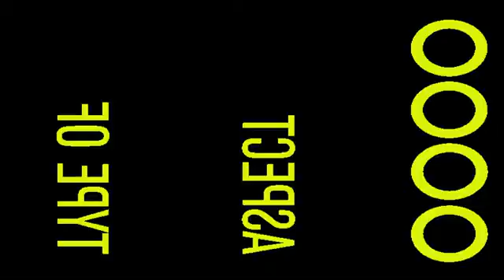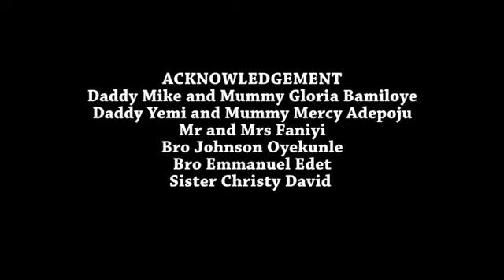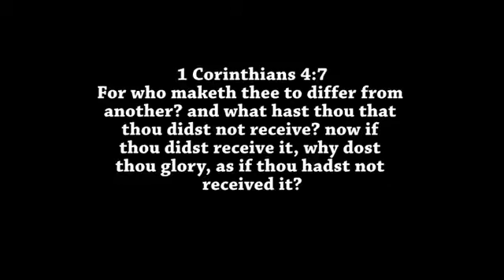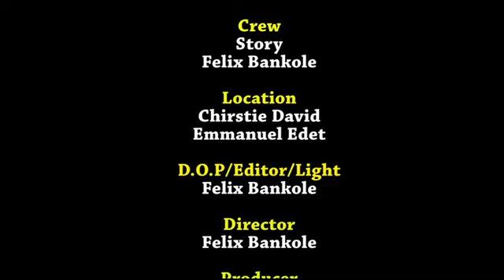THE SUBSTITUTE BY MOUNT ZION ALUMNI FELLOWSHIP NORTHERN REGION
1 Corinthians 4:7
For who maketh thee to differ from another? and what hast thou that thou didst not receive? now if thou didst receive it, why dost thou glory, as if thou hadst not received it?
This movie is a story to raise the consciousness of the calling of God upon our lives. Written and Directed by Felix Bankole. Produced by Mount Zion Alumni Fellowship Northern Region.